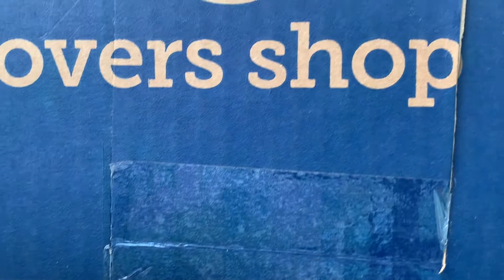SMJ Movie: The trash Lord￼